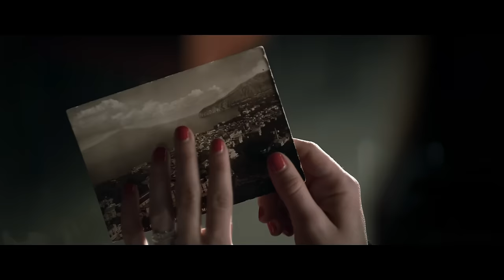Tegan and Sara - I Was A Fool [OFFICIAL MUSIC VIDEO]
I Was A Fool by Tegan and Sara - Music Video (From the album 'Heartthrob'). -Directed by Shane C. Drake

Lyrics:
Do you remember I searched you out
How I climbed your city's walls?
Do you remember me as devout
How I prayed for your calls?

I stood still is what I did
Love like ours is never fixed

I stuck around
I did behave
I saved you every time
I was a fool for love
I was a fool [x2]

Then you blamed me and blocked me out
How long did you think I'd last?
Then you disappeared for weeks to pout
How many times could I pack?

But stand still is all I did

Still I stuck around
I did behave

If you're worried that I might've changed
Left behind all of my foolish ways
You best be looking for somebody else
Without a foolish heart, a foolish heart

But stand still is all we did

I stuck around
I did behave
I was a fool [x5]